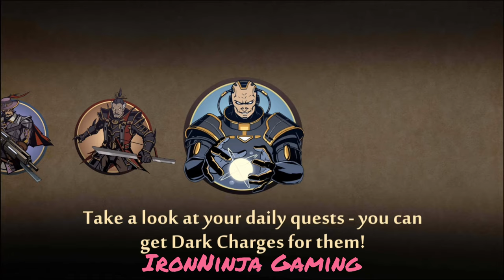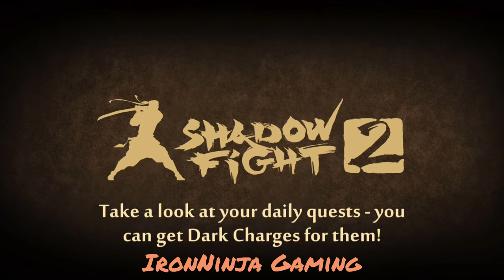Shadow Fight 2 - Defeat All Bodyguards of Titan | Eclipse Mode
The device I have played this game is Itel Vision 2S. Besides, no hack is approved to all parts of shadow fight 2 (original) (not special edition)

Track : The FatRat - Rise Up